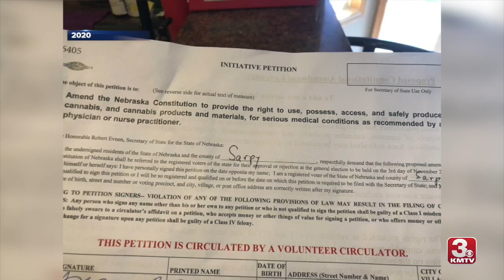Medical Marijuana Qualifies for Fall Ballot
When it would be up for a vote, the challenges it still facing it and what voters think.